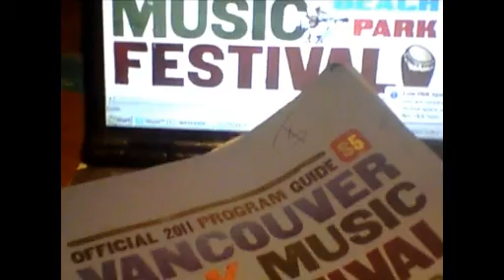"Folking Right" @ Vancouver Folk Music Festival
Recorded Sunday July 17, 2011. Music by La-33 and Jess and Martin, who were winners of the ukele contest. A 2011 VFMF Video Committee production.

Shot on Zoom Q3 by Carolyn Wong and edited by Sid Tan with AVS Editor on laptop HP Pavillion dv6622 also used to upload